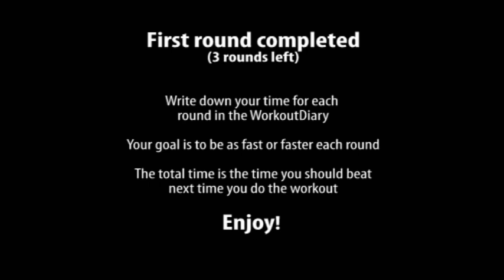Body Alert - Level 1 Workout 1